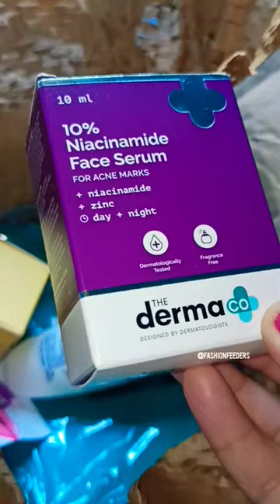Smytten Unboxing Haul 12products Only at Rs - 298✨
I'm grabbing FREE product samples from trending brands & exciting freebies on the Smytten App! And there's 100% CASHBACK! Let's enjoy the freebies together..🥳

Fashion Feeders 💫

smytten free sample review 2023,
smytten trend explorer pass,
smytten free sample review malayalam,
smytten haul,
smytten trial products order kaise kare,
smytten trial products review malayalam,
smytten trial pack,
order malayalam,
smytten trial points kaise badhaye,
smytten trial products order,